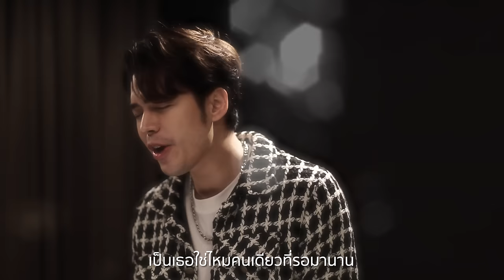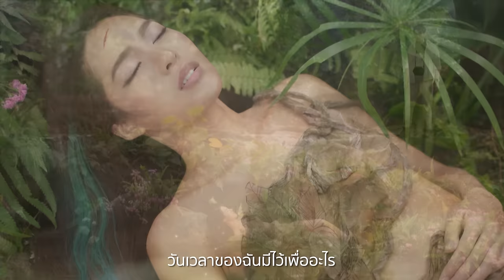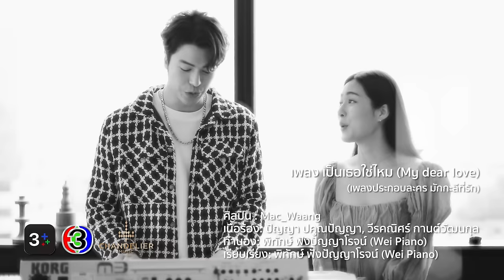เป็นเธอใช่ไหม (My dear love) Ost.มักกะลีที่รัก | Mac_Waang | Official MV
เป็นเธอใช่ไหม (My dear love) Ost.มักกะลีที่รัก

ศิลปิน : Mac_Waang
เนื้อร้อง: ปัญญา ปคูณปัญญา, วีรคณิศร์ กานต์วัฒนกุล
ทำนอง: พิทักษ์ ฟังปัญญาโรจน์ (Wei Piano)
เรียบเรียง: พิทักษ์ ฟังปัญญาโรจน์ (Wei Piano)

ฉันไม่หวัง ไม่เคยแคร์อะไรทั้งนั้น
จนในวันนี้ได้พบ รอยยิ้มที่สดใส
แววตาคู่นั้นที่จ้องมองมา
เปลี่ยนตัวชั้นให้รู้และเข้าใจ
ว่าชั้นเองก็มีความหมาย

เป็นเธอใช่ไหมคนเดียวที่รอมานาน
คือฝันงดงามที่แสนไกล
เหมือนดวงดาวที่ลอยมาจากฟ้า
คนที่ทำให้เข้าใจ คนที่ทำให้รู้ว่า
วันเวลาของฉันมีไว้เพื่ออะไร คือเธอ

เพิ่งรู้ว่าฉันรักเธอมากมายซักแค่ไหน
และยังคิดถึงสัมผัส ที่เธอกอดฉันไว้
เพียงหนึ่งรอยยิ้มโลกที่มืดดำ
ก็ถูกทำให้ดูเปลี่ยนผันไป
ด้วยเวทย์มนต์แห่งรักจากเธอ

วันเวลาของฉันมีไว้เพื่ออะไร

**เป็นเธอใช่ไหมที่รักคนเดียวในใจ
และไม่มีใครสำคัญกว่า
เพราะเธอคือครึ่งหนึ่งที่หายไป
ฉันเพิ่งรู้หัวใจตัวเอง ว่าขาดเธอไม่ได้
ทุกวันแค่อยากมีเธอข้างๆกัน

วันเวลาที่เหลือมีไว้เพื่ออะไร

(ซ้ำ **)

My dear love